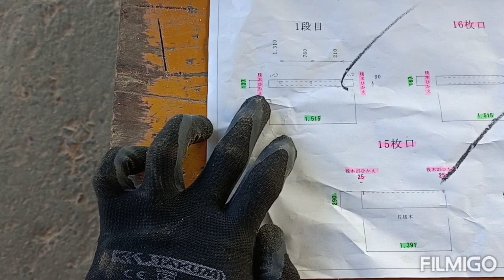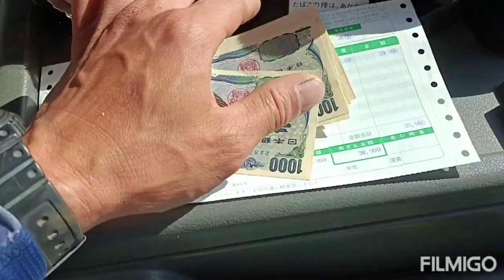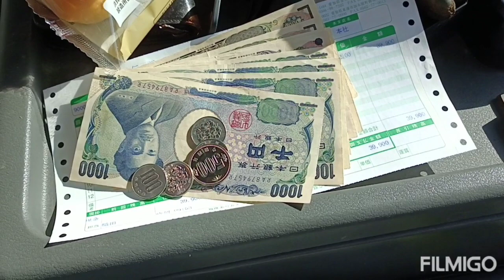Ang pag turo nang Isang senpai....@boorattv6672 ...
Bilang Isang senpai nila at nauna sa kanila Dito sa Japan.. kailangan turoan Sila nang Tama at mabuti... Sa mga senpai Ngayon sa inyong mga companya tulongan natin Ang mga bagong trainee sa tamang pag turo at mabuti... Salamat at thanks for watching.